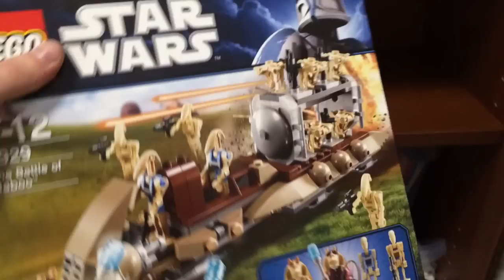MarklegoboyVlogs #134 - 2 ЛЕГО Ганшипа